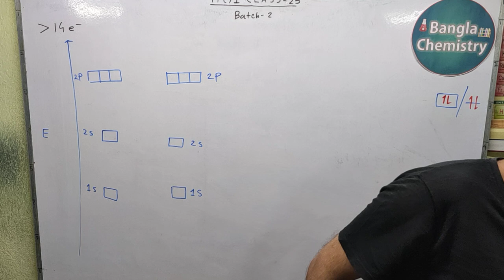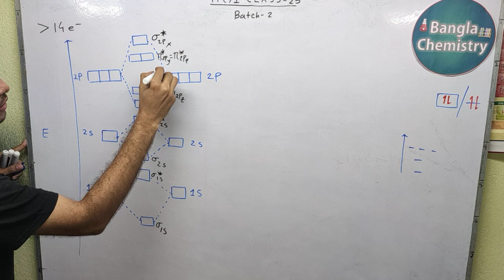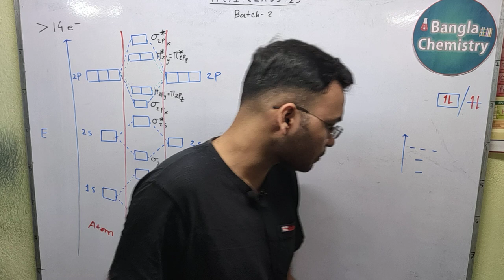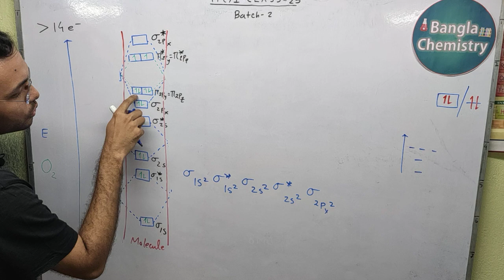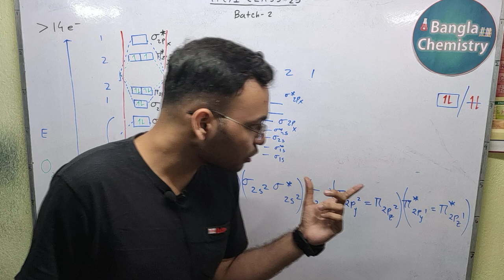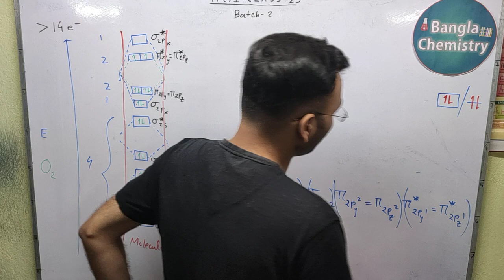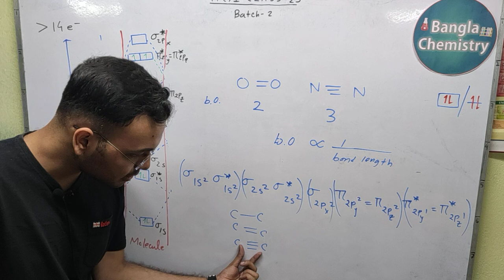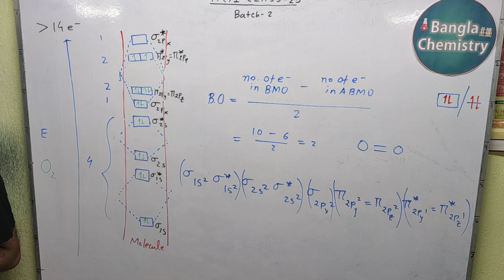Chemical bonding Class 11 -L8(b)-Batch2-molecular orbital diagram, electron configuration,bond order